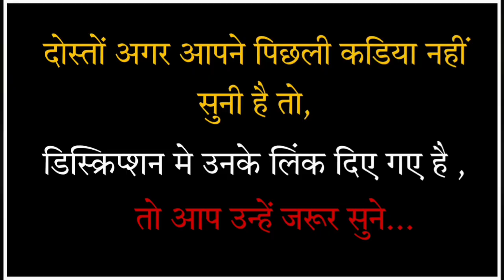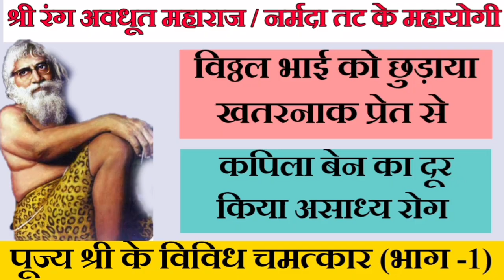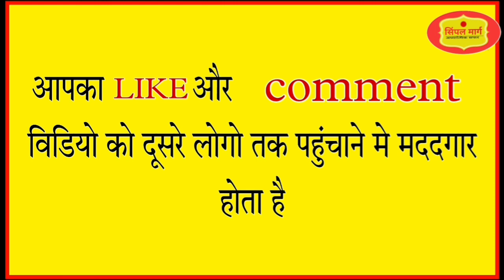नर्मदा तट के महायोगी | श्री रंगअवधूत महाराज के विविध चमत्कार | भाग -1 | जीवन चरित्र | SIMPLE MARG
अगर आपने आगे की कडिया नहीं सुनी है. तो नीचे लिंक दिया गया है,

नर्मदा तट के महायोगी. माँ नर्मदा के तट पर अनेको अनेक सिद्ध साधु संतो ने तपसर्या करके परमानंद को प्राप्त किया.
आज भी कोटि कोटि महात्माओं सूक्ष्म शरीर से माँ नर्मदा के तट पर निवास रत है.  जिनकी अनुभूति अक्सर माँ नर्मदा की परिक्रमा करने वाले परिक्रमा वासिओ को होती है.

उन्ही मे से एक है, श्री रंग अवधूत महाराज .नारेश्वर धाम. श्री रंग अवधूत महाराज के भक्तो का गुजरात और महाराष्ट्र मे बहुत बड़ा समुदाय है.

गुजरात मे बड़ोदा के पास नर्मदा तट पर बसा " नारेश्वर धाम " उनकी तपोस्थली है.

श्री रंग अवधूत महाराज को उनके भक्त भगवान दत्त का अवतार मानते है. और उन्हें बापजी या भगवान रंगावधूत के नाम से भी जानते है.

तो आशा करता हु. की आपको मेरी विडियो जरूर पसंद आएंगी. ताकी मुझे भी ऐसी विडीओ बनाते रहने के लिए प्रोत्साहन मिलता रहे.. 🙏नर्मदे हर 🙏

परिक्रमा के सभी अनुभव पाने के लिए playlist पर क्लीक करे.

(1) Playlist : मैरी नर्मदा परिक्रमा, विरेन्द्र सिँह राठौड़ VIDEO.(2021).

(3) Playlist : नर्मदा परिक्रमा अनुभव:( रविजी और सुमंगल जी का यात्रा वुर्तान्त..2018 )

Simpalmarg-Virendrasinghrathod